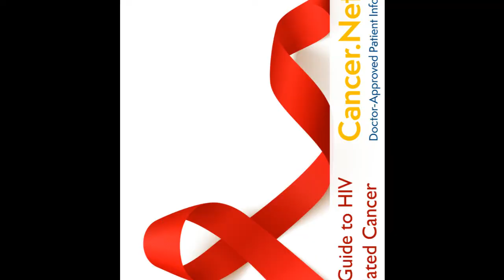Sand boa business/Tamil/First Spark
கோடிகள் புரளும் மண்ணுளி பாம்பு வியாபாரம் ரகசியம் என்ன?? இந்தியாவில் இயற்கை விவசாயத்தை அறவே ஒழிக்கும் திட்டமிட்ட சதி இந்த வியாபாரம்
(intention of thumbnail for getting your attention)save agriculture organic fertilizer #